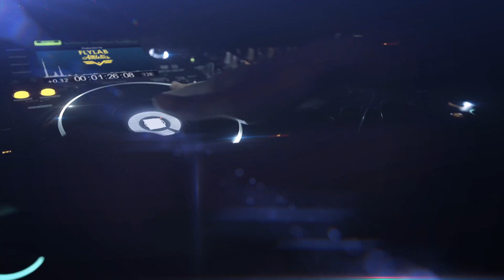Special appearance by SuperGirls & Duos during TML Crew MC in Kuching, Sarawak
Special appearance by SuperGirls & Duos during TML Crew MC in Kuching, Sarawak on 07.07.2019. Featuring Juliana Ng Ann Ann Kuan Haliza Alx Sharon Olivia Michael Maureen Ann. Duos Sha & Aaron.
It's better late than never! You got us ❤️
Edited by SabelJung.